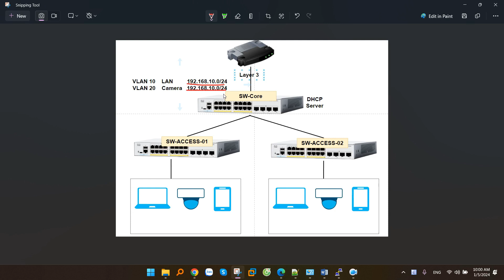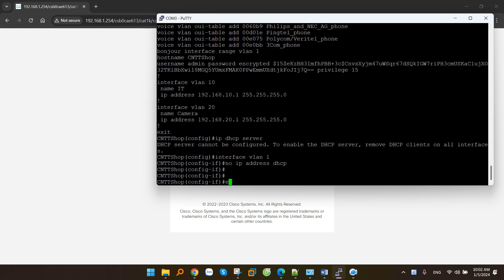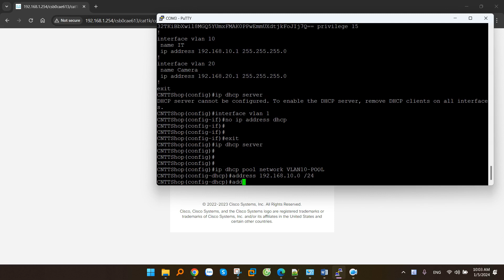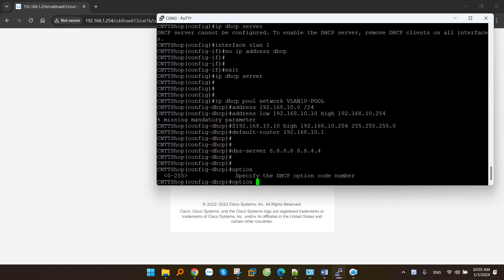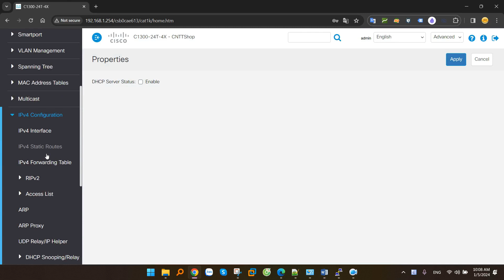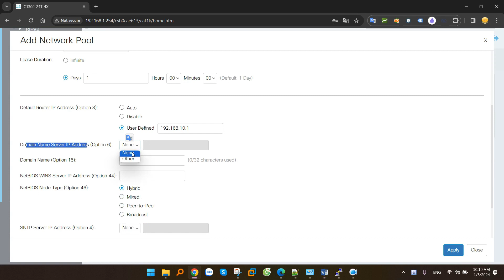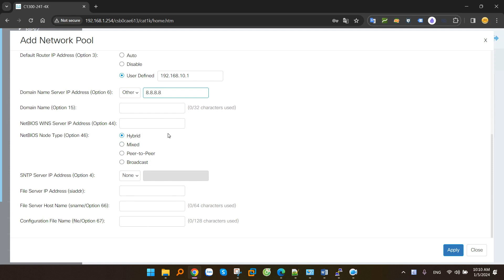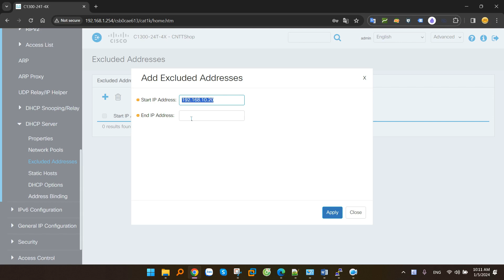Hướng dẫn cấu hình DHCP Server trên Cisco Catalyst 1300 Series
Trong video này, mình sẽ hướng dẫn các bạn cấu hình DHCP Server trên Switch Cisco Catalyst   1300 Series.
Các bạn lưu ý tính năng DHCP Server chỉ hỗ trợ trên các dòng switch Catalyst 1300, còn dòng Catalyst 1200 sẽ không hỗ trợ, do vậy các bạn cần lựa chọn các mã C1300 nếu sử dụng DHCP Server trên switch nhé. Trong video này mình sẽ hướng dẫn các bạn cấu hình bằng cả giao diện dòng lệnh và giao diện web.

00:00 Giới thiệu
00:28 Mô hình Lab
01:01 Cấu hình DHCP Server bằng CLI
05:19 Cấu hình DHCP Server bằng giao diện web